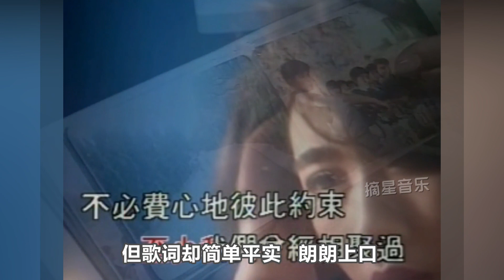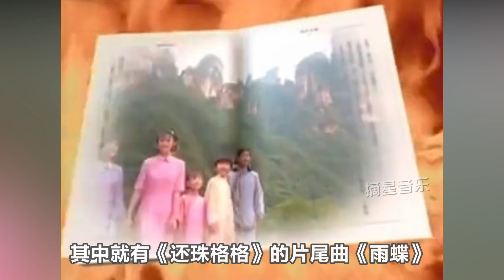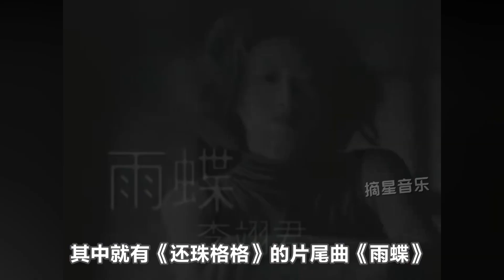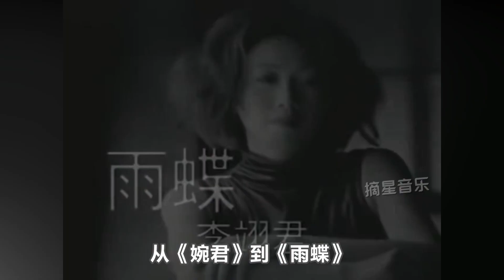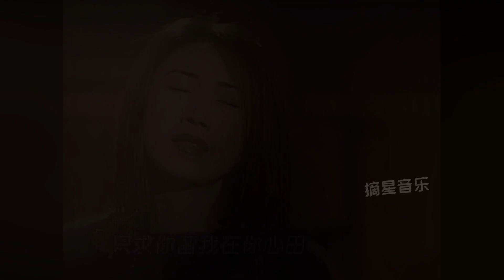李翊君：靠一首歌老少通吃，嫁大17岁老公，31岁为圆梦做试管婴儿！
靠一首歌老少通吃，嫁大17岁老公，31岁为圆梦做试管婴儿！